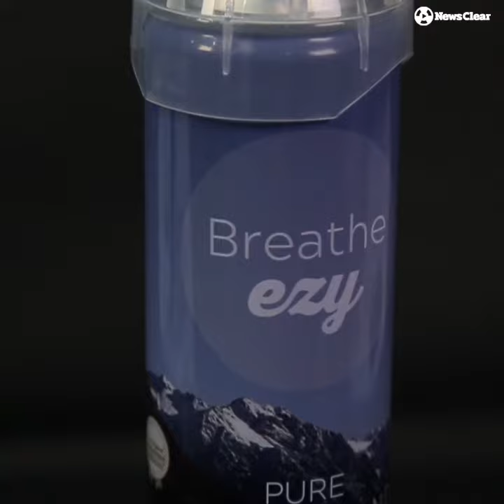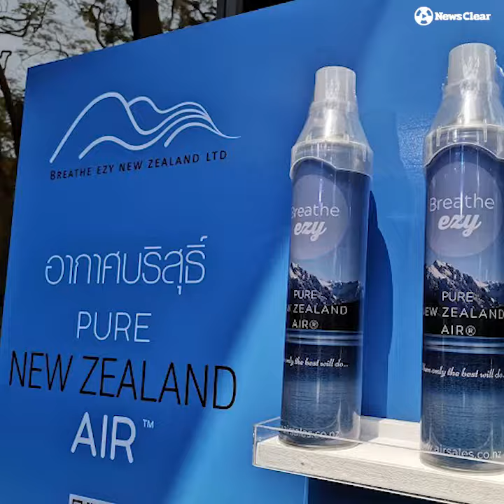รีวิวอากาศอัดกระป๋อง “Breathe Ezy” ส่งตรงจากนิวซีแลนด์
ฟินได้อีก...
อยากสูดอากาศจากนิวซีแลนด์ไม่ต้องบินไปให้เหนื่อย
วันนี้เรามี “Breathe Ezy” อากาศอัดกระป๋องบินตรงจากแดนกีวีมารีวิให้ได้ชมกัน